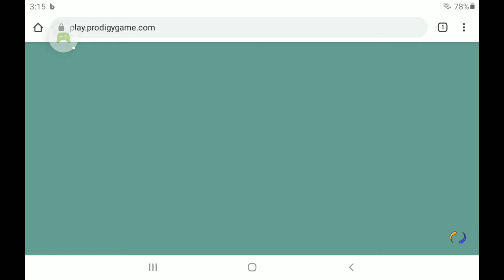new update in prodigy